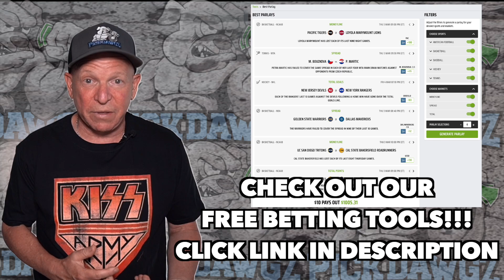Free NBA Parlay For Today 4/26/22 NBA Pick & Prediction NBA Betting Tips NBA Playoffs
A NBA Parlay for Tuesday.. Get Mitch's NBA Pick and Prediction for this game.